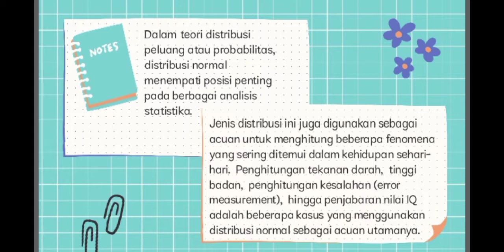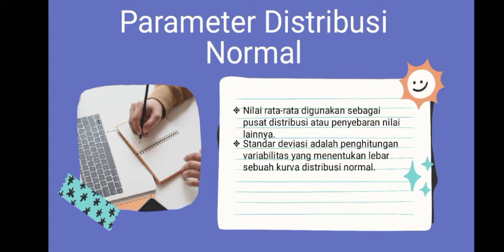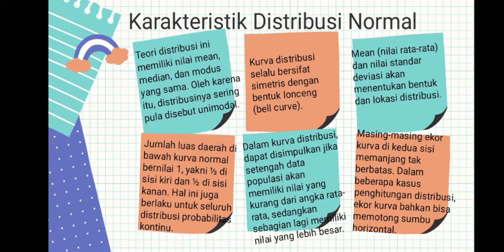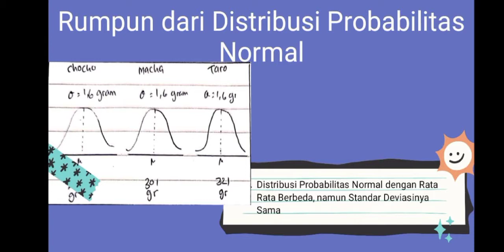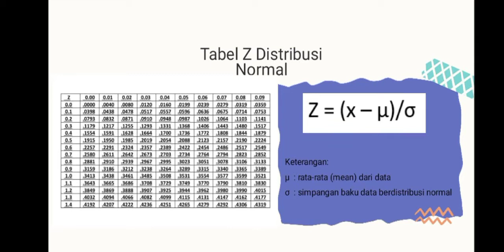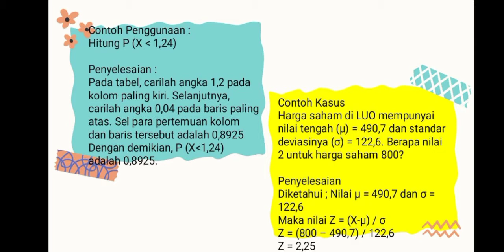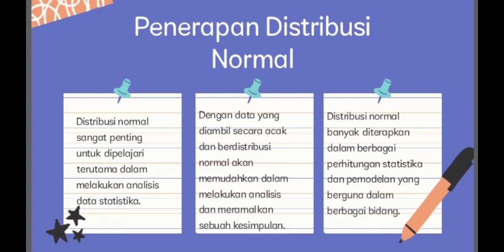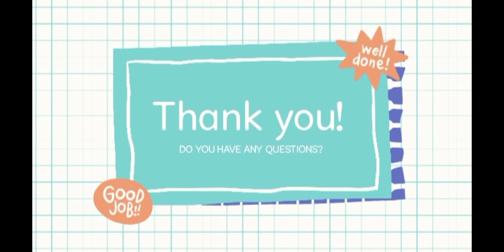Apa itu Rumpun dari Distribusi Probabilitas Normal?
Mengenal Distribusi Probabilitas. Tujuan dan manfaatnya adalah agar kita mengetahui dan memudahkan kita dalam menganalisis data statistika.